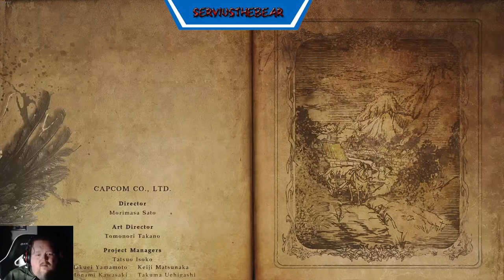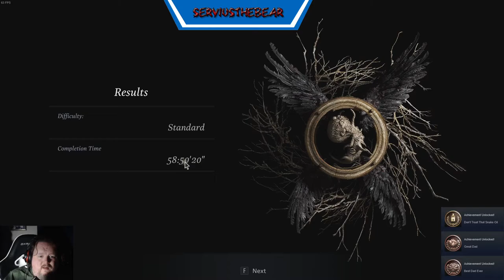Scare Bear Time with Resident Evil Village Lets Play Part 019 The End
I am special!